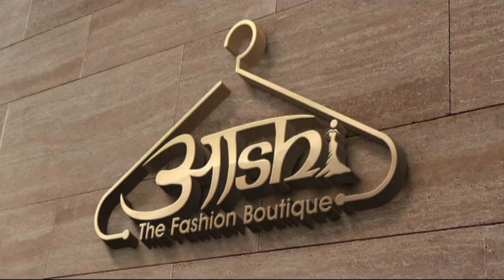किसी भी प्रत्याशी ने अपना नामांकन पत्र वापस नहीं लिया -रितिका जिंदल